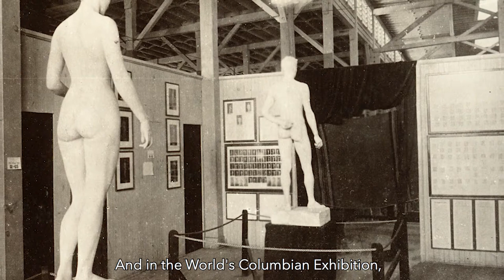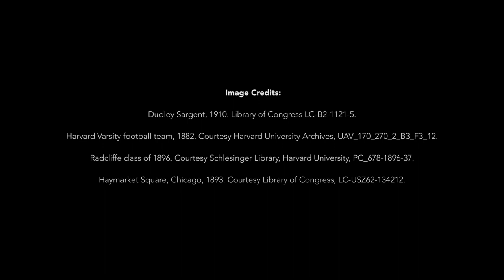The 1893 "Average Man and Woman"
Laurel Ulrich, PhD
300th Anniversary University Professor
Department of History, Harvard University

Laurel Ulrich discusses the average man and female student sculptures on view at the Peabody Museum of Archaeology and Ethnology.

This video is part of the exhibition "All the World is Here: Harvard's Peabody Museum and the Invention of American Anthropology."